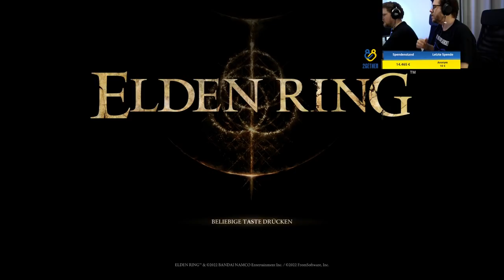Elden Ring #7 - Richtig harte Bosse